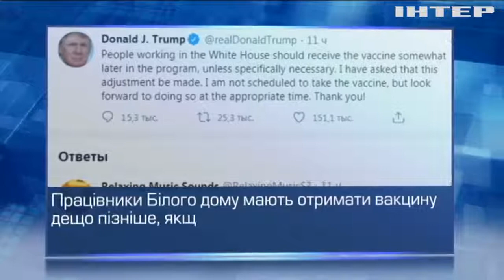Пентагон долучили до транспортування вакцини проти COVID-19